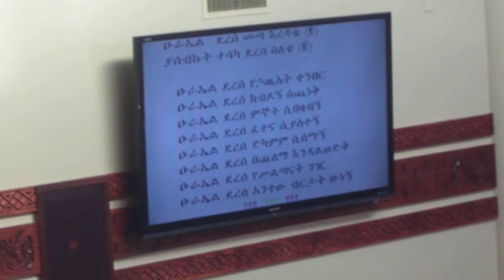mezmur, urael derese meta eredate.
Song pertained or attributed to Archangel Urael.